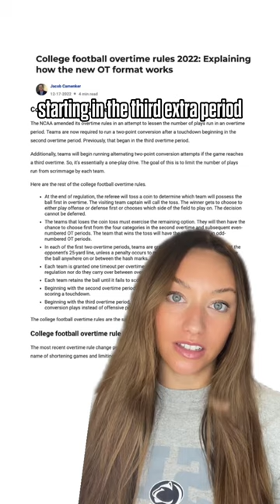Remembering PSU vs. Illinois — the LONGEST game in FBS history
Illinois finally finished the game that would never end.

It took 60 minutes of regulation, two overtime periods starting at the 25-yard line, and seven periods made up of two-point conversion attempts for the Illini to defeat the No. 7 Nittany Lions 20-18.